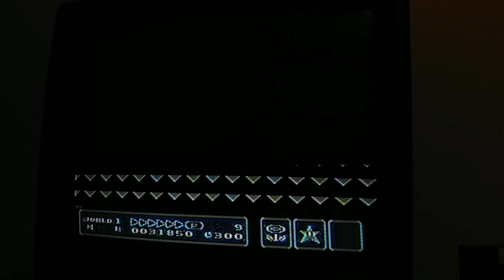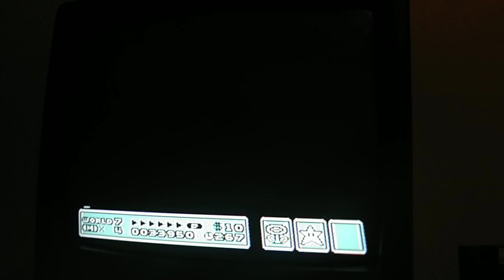This is what is stopping me from getting a new PB in any% Super Mario Bros. 3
Its just that little guy, and the entire ending sequence